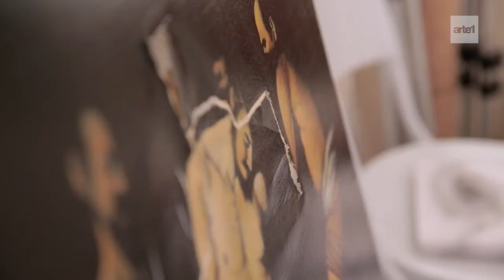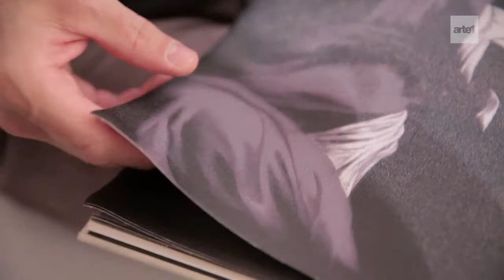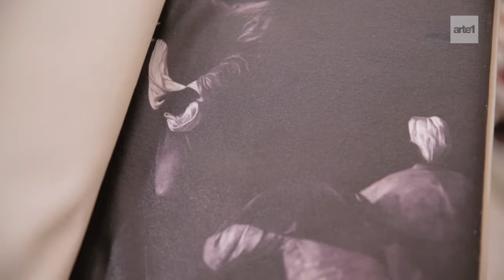Programa Arte 1 - Primeira vez, com Manoel Veiga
Programa Arte 1 - Primeira vez

Manoel Veiga fala sobre a influência que recebeu de Caravaggio. Exibido em junho de 2017.